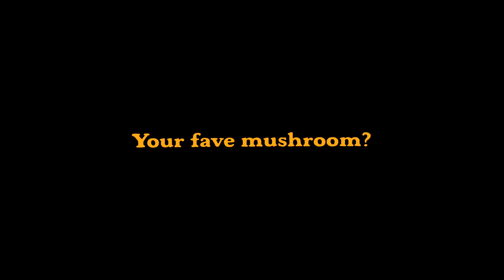MUSHROOM FORAGING in the Rainy Woods 🍄 Found Golden Chanterelles!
Today we forage wild mushrooms in the woods on a very rainy day! We find edibles like Chanterelles and Oyster mushrooms. There are many other species we come across, including the Varnish Conk and Mycena. It's my first time hunting mushrooms, so it's a magical experience for me and I'm "getting my feet wet" (it's an idiom, but I literally get my feet wet too lol). Hope you enjoy this video and the outdoor scenes of the PNW (Pacific Northwest).

When foraging mushrooms, please be sure to identify them correctly before eating any. Some mushroom species may be poisonous and fatal, so be careful. Also check the most up-to-date regulations of your foraging location, confirm if you need any permits and read up on best practices. Other than that, have fun spending time in nature 🌲

I attended the mushroom class at Alderleaf Wilderness College in Washington State. For more info on their upcoming classes, check out their